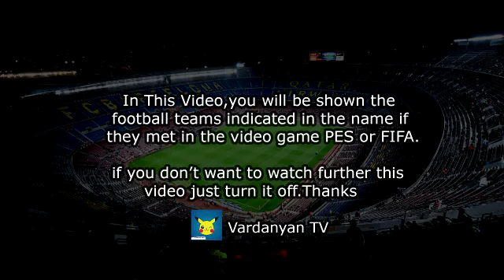Goal Antoine Griezmann - AC Milan vs Atletico Madrid 1-1